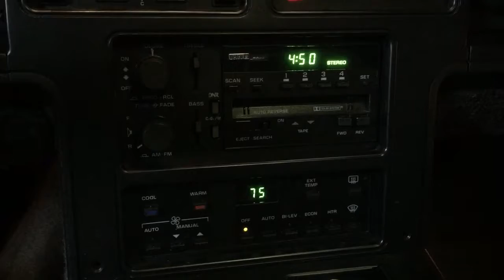1987 Vette Dash